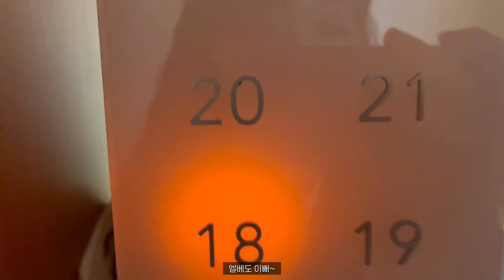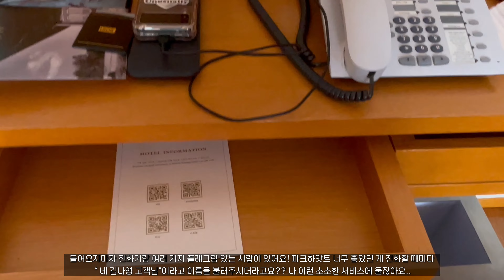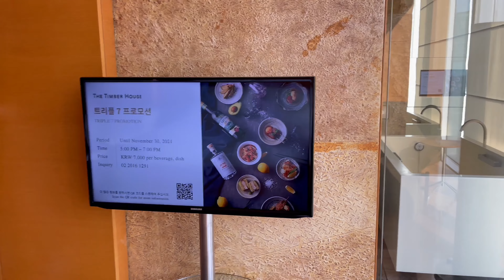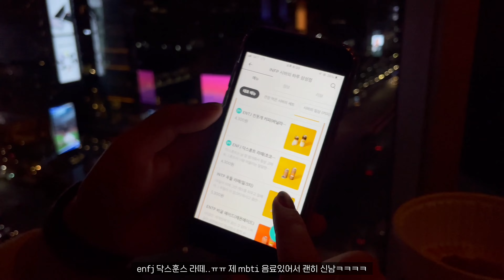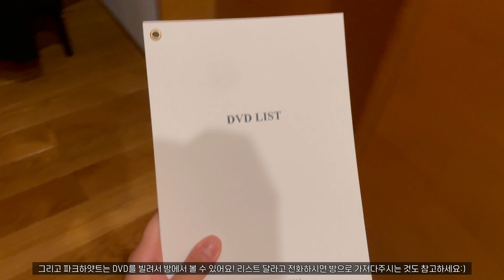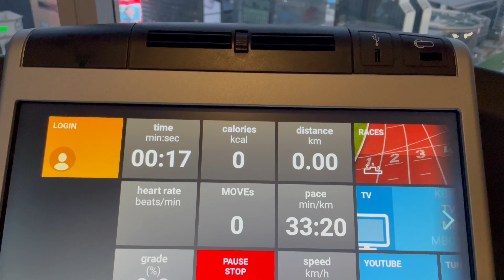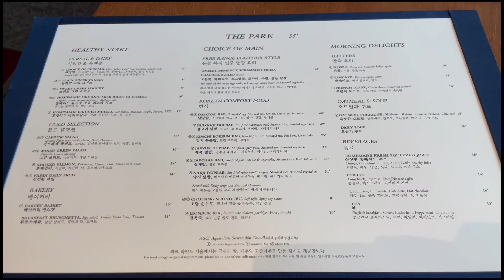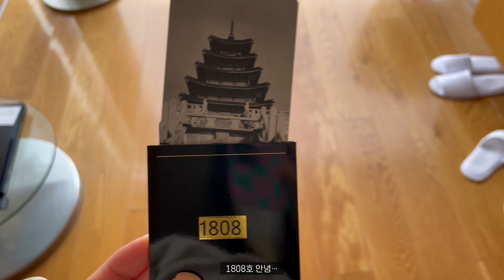[여행𝗩𝗹𝗼𝗴] 1박2일 파크하얏트 서울 완전 정복 호캉스🏩 ( 17학번 졸업여행 | 동기사랑나라사랑 | 소림마라 | 코너스톤조식 | 헬스장 | 수영장 )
안녕하세요 나니입니다⚈͒◡⚈͒

오늘은 벌써 작년이 되어버린...